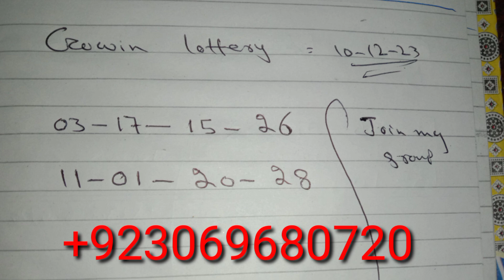GoWin Lottery Super 6 Prediction 10-12-2023,